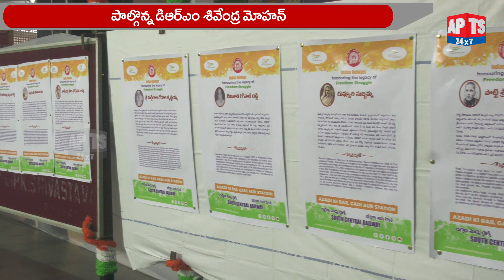విజయవాడ రైల్వే స్టేషన్ లో ఆజాదీ కి రైల్ గాడీ వారోత్సవాలు || APTS 24x7